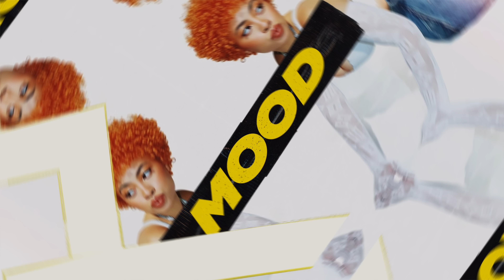AFRO HOUSE Type Beat 2023 - Afro Drill Instrumental 2023 - " MOOD"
Online payment methods:
Stripe   ✅
Credit card  ✅
bank of America Amex  ✅

Payment Process:
When placing your order, you have several payment options to choose from. You can pay with a credit card through Stripe and PayPal, and you can also use PayPal for credit card processing. We also accept Visa credit cards from Bank of America. Additionally, we accept debit card payments and offer a direct debit payment option. Furthermore, our system has various online payment methods available, and all orders are tax-free.

Timing :

Intro: 00:00 - 00:14
Drop: 00:14 - 00:29
Chorus: 00:29 - 00:59
Verse: 00:59 - 01:13
Drop2: 01:13 - 01:28
Chorus 2: 01:28 - 01:58
Verse 2: 01:58 - 02:13
Bridge: 02:13 - 02:27
Chorus 3: 02:27 - 03:04

Moombahton
moombahton type beat
 moombahton instrumental
 reggaeton moombahton
 moombahton dancehall
dancehall shatta
e commerce
go daddy
godaddy
workout
bitcoin
binance
kucoin
web
domain
shatta style
moombahton dancehall shatta
dancehall shatta moombahton
shatta dancehall
shatta style 2023
moombahton 2023
instrumental moombahton 2023
dancehall shatta 2023
dshuffle
moombah, moombah beats
 moombahton 2021
Moombahton
moombahton type beat
 moombahton instrumental
 reggaeton moombahton
 moombahton dancehall
dancehall shatta
e commerce
go daddy
godaddy
workout
bitcoin
binance
kucoin
web
domain
shatta style
moombahton dancehall shatta
dancehall shatta moombahton
shatta dancehall
shatta style 2023
moombahton 2023
instrumental moombahton 2023
dancehall shatta 2023
dshuffle